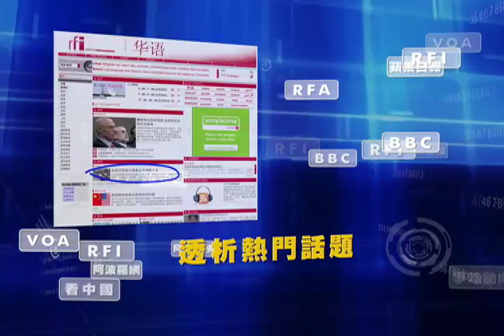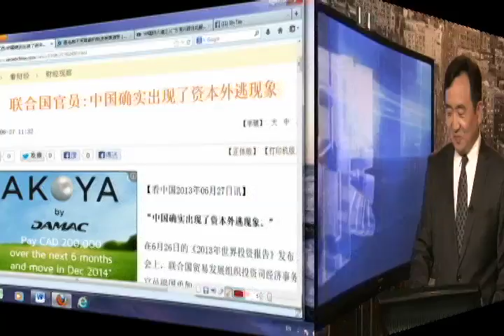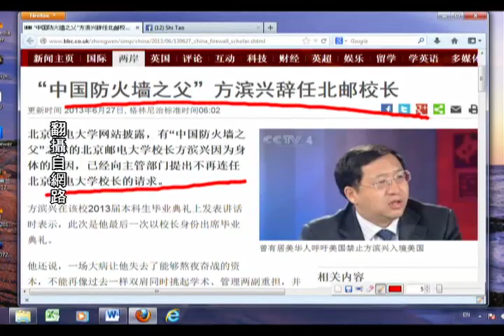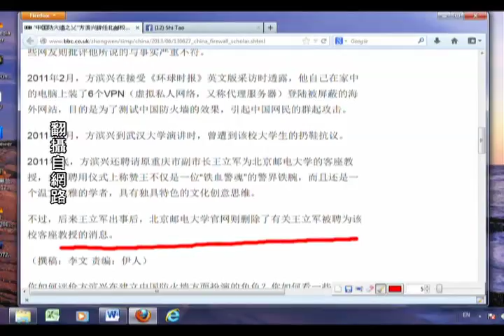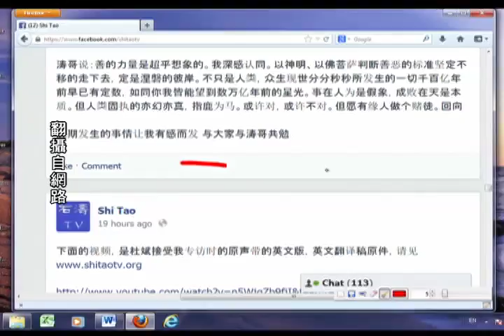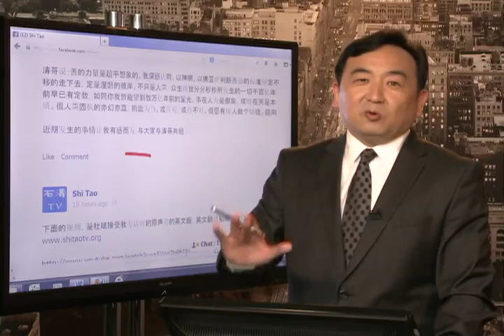《今日点击》 联合国官员:中国资本外逃 方滨兴辞职 （2013/06/27）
本视频的文章部分，请见